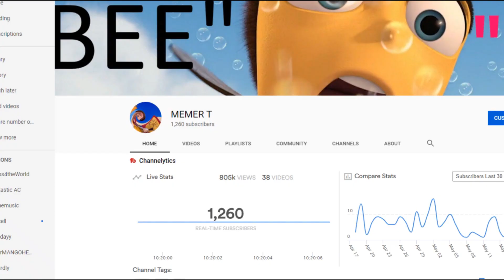[YTP] Charmx becomes a VOID and does weird things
My first ever YTP! Help me get Charmx to react to this!!!